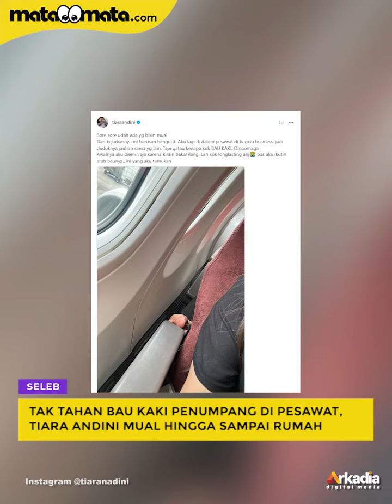Tak Tahan Bau Kaki Penumpang di Pesawat, Tiara Andini Mual hingga Sampai Rumah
Tiara Andini curhat dan baru saja mengalami kejadian tak mengenakkan saat menumpang sebuah pesawat komersil. Tiara mencium bau kaki dan membuatnya mual hingga sampai tiba di rumah.

Tiara Andini di pesawat bersama timnya, tetapi kekasih Alshad Ahmad ini berada di kursi kelas bisnis. "Sore sore sudah ada yang bikin mual," kata Tiara Andini mengawali ceritanya.